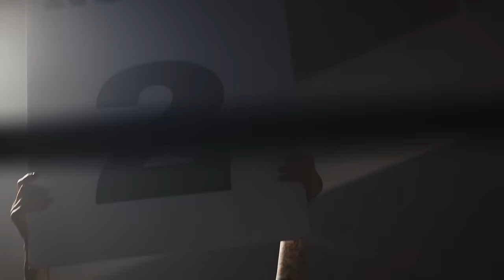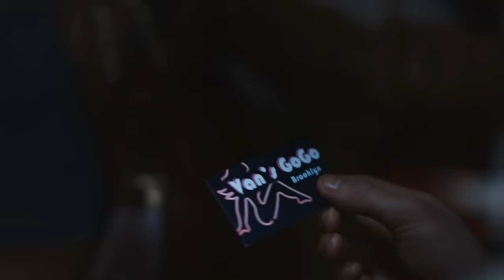Bon Jovi - Because We Can (The Boxer: Act 1)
Music video by Bon Jovi performing Because We Can. (C) 2013 The Island Def Jam Music Group